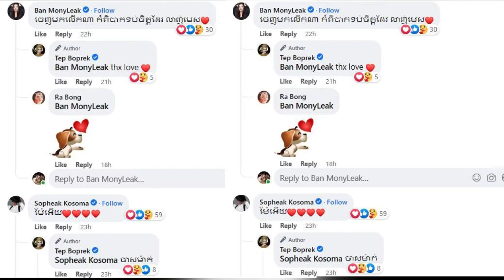គ្រាន់តែបានតុបតែងខ្លួនក្នុងឈុត កូនក្រមុំភ្លាម ទេព បូព្រឹក្ស បង្ហើបប្រាប់ថា…